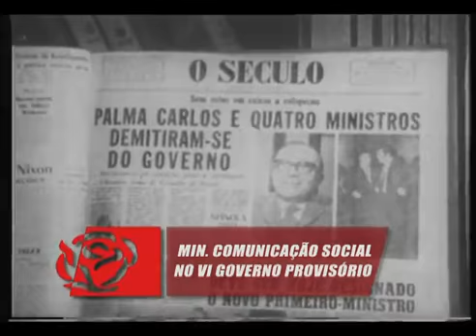O Principe da Democracia - Almeida Santos 09-04-2011